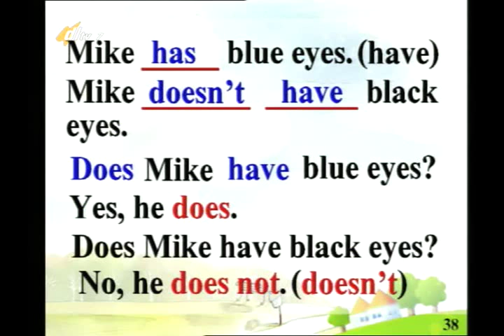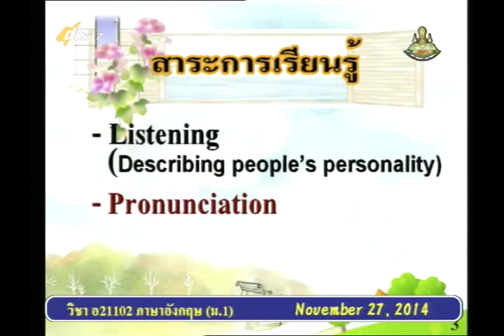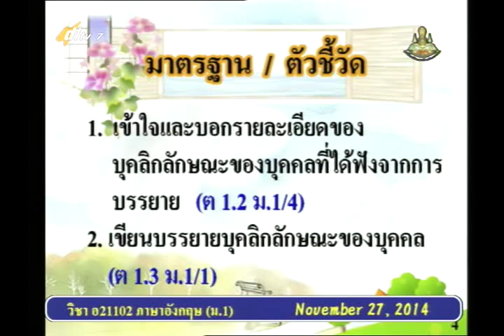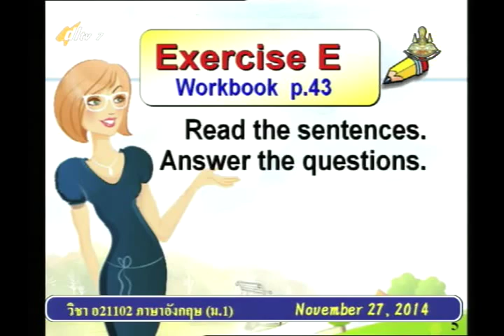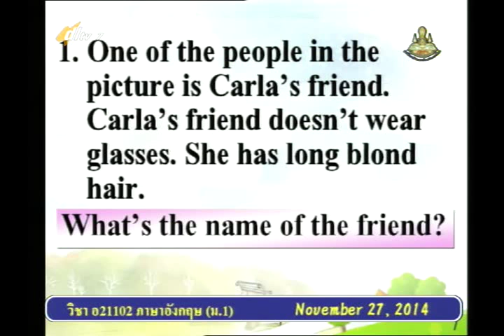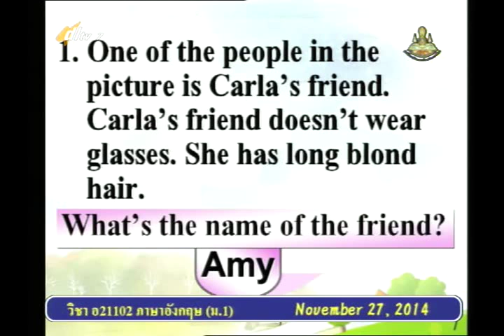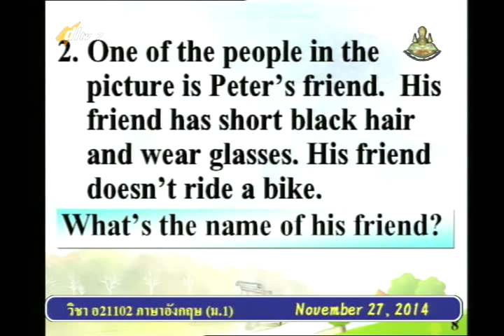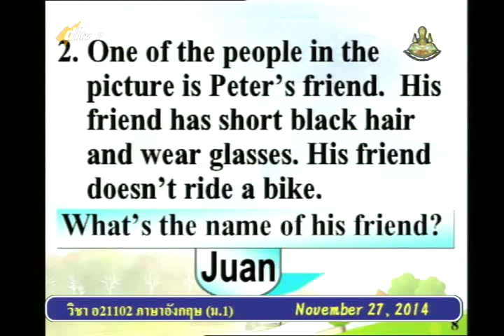010B+7271157+อ+What is school like+engm1+dl57t2